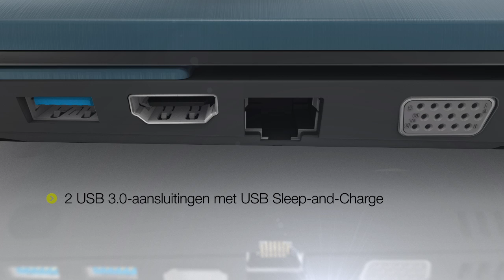TOSHIBA SATELLITE L855 - laptop - Productvideo Vandenborre.be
Productvideo TOSHIBA SATELLITE L855 - Laptop - te verkrijgen bij Vandenborre.be